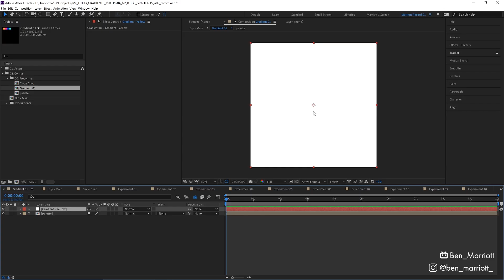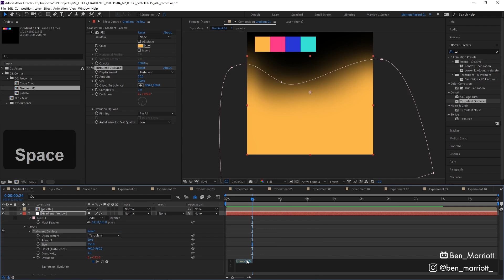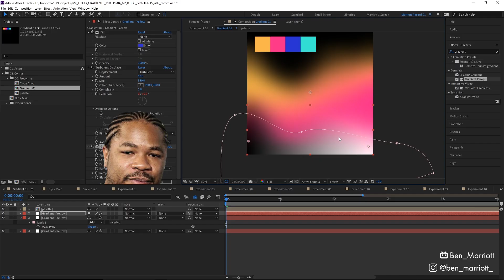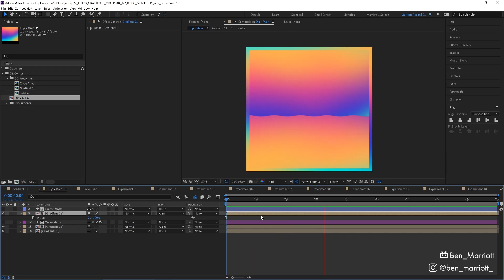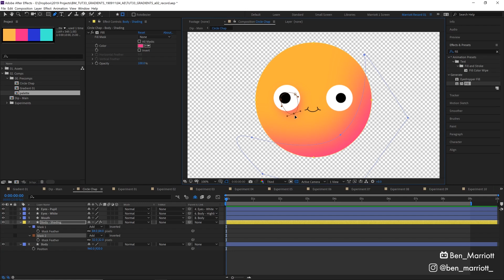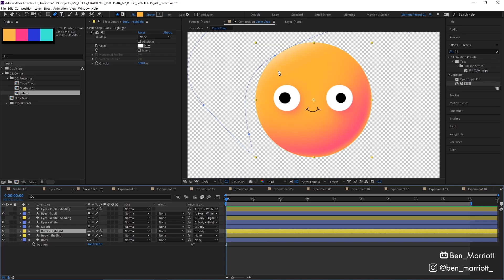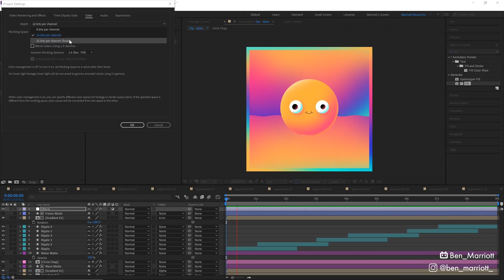Easy Gradients in After Effects - Animation Tutorial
In this after effects tutorial, I show my simple method to create animated gradients and shading in Adobe After Effects. This tutorial is suitable for beginners - intermediate users.

I'm uploading new motion design & animation tutorials every week!

►If you used any techniques from this tutorial, please tag me on Instagram @ben_marriott_ so I can see what awesome things you create